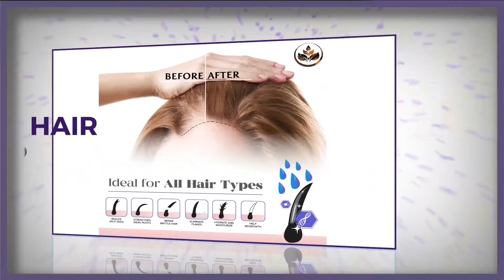Highly Effective Multi Purpose Elixir Mist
100% Natural Multi-Purpose  Elixir Mist leaves even sensitive skin feeling calm, comforted, while it nourishes skin with natural remedies. Slowing the ageing process, inflammation, support skin strength, resilience, hydrated, healthy-looking, Psoriasis, skin rush, - Redness, - Dryness. Our Formula is alcohol or other harsh detergents FREE
CHAGA dense source of natural Sterols, Antibacterial, Antiviral, Antifungal Properties, High in Antioxidants, Vitamins including D and B-complex, Minerals, Potassium, Rubidium, Cesium, Amino Acids, Copper, Selenium, Zinc, Iron, Manganese, Magnesium, Calcium. Phytochemicals, Polysaccharides…